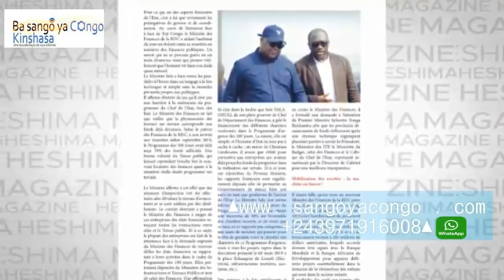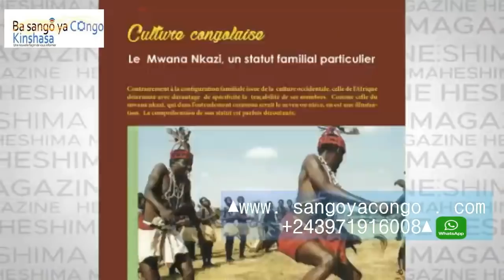PRESIDENT ARMAND DE L ' UDPS ASUKOLI KABUND NA KABUYA AVANT KIMIA EKOTA IL FAUT BO LONGWA